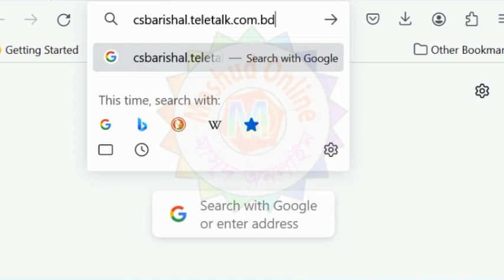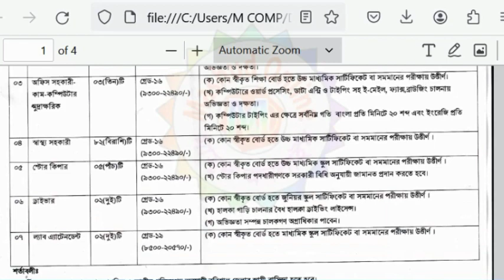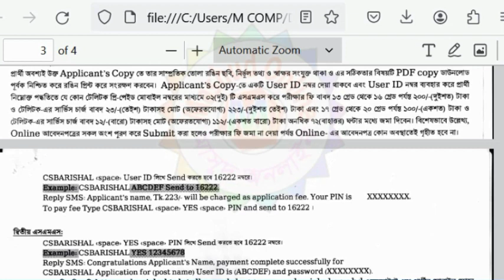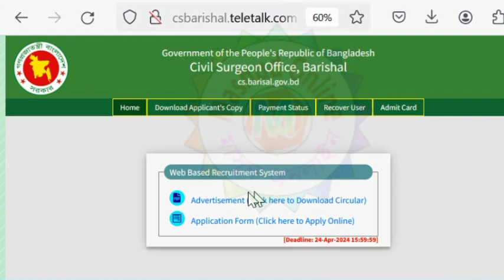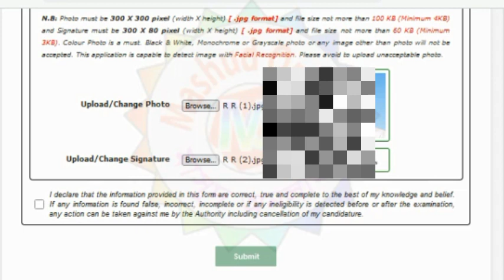সিভিল সার্জন কার্যালয়, বরিশাল অনলাইনে চাকুরির আবেদন শুরু। Civil Surgeon Office, Barisal Online Job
সিভিল  সার্জন কার্যালয়, বরিশাল অনলাইনে চাকুরির আবেদন শুরু। Civil Surgeon Office, Barisal Online Job Application Start.